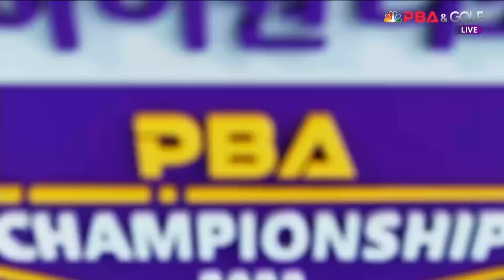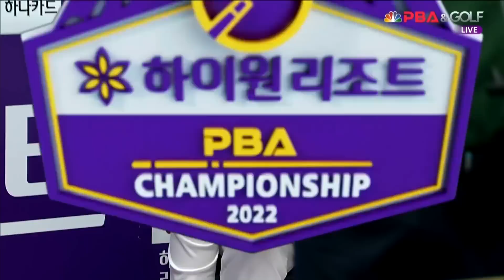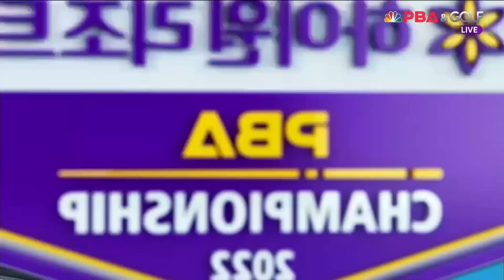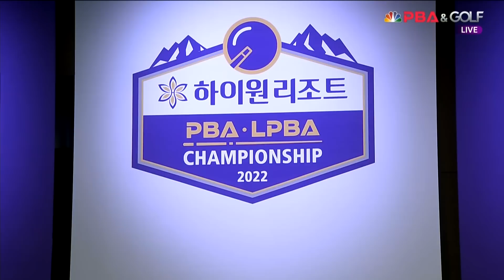Q.응우옌 vs 이연성 128강 4세트[하이원리조트 PBA 챔피언십 2022]